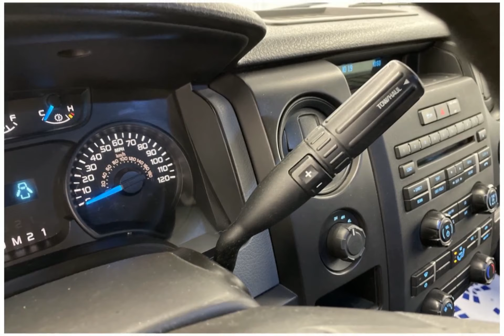2014 Ford F-150 M500A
2014 Ford F-150 M500A